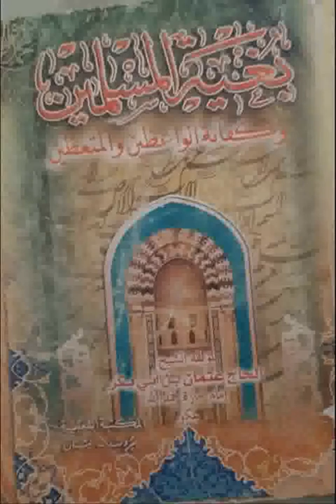Boughyatoul Mouslimine 45 | بغية المسلمين | Ouztaz Babacar Thioub